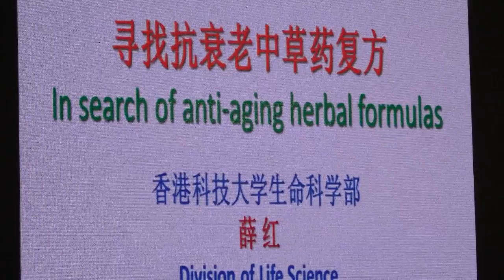IO-WGCAIAB.OCEANIA /IO-WORLD GREEN CLIMATE ASSOCIATION